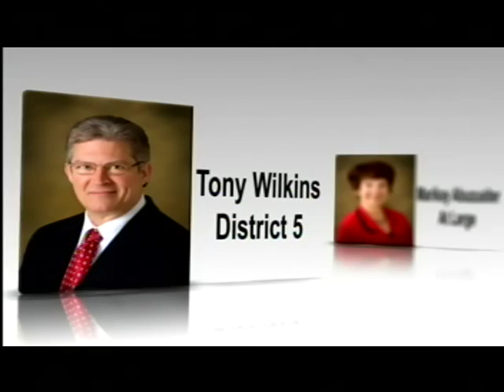Special City Council Meeting 9/26/16 - Part 1